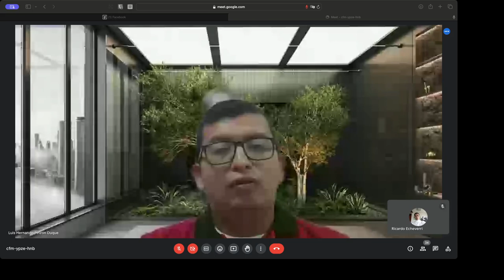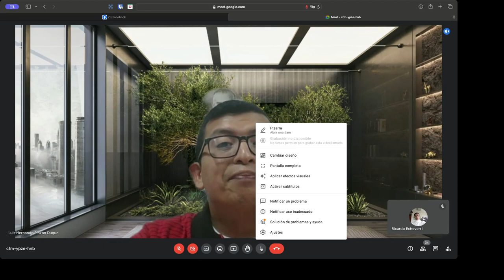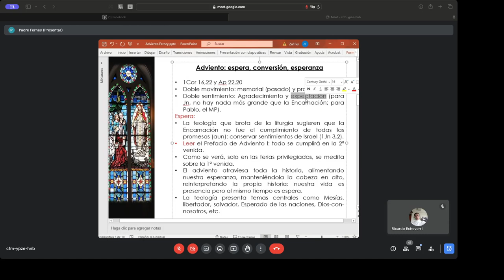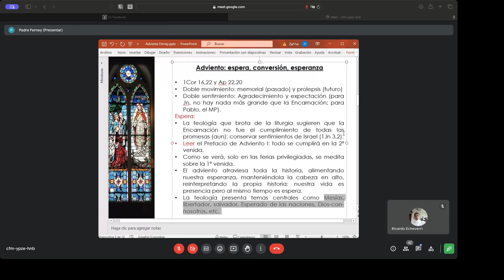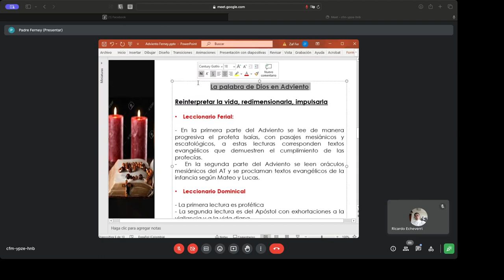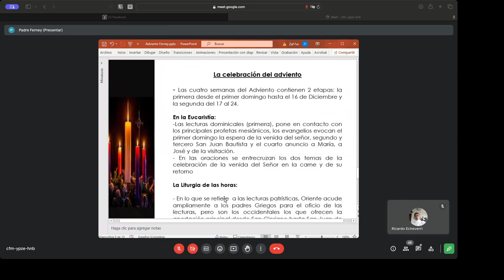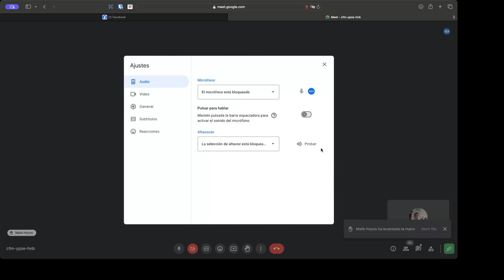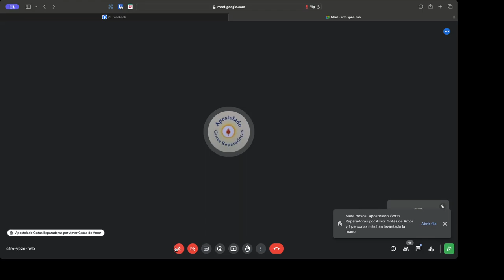Encuentro Formativo de Adviento Para Ministros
Desde la delegación diocesana de liturgia se comparte  este espacio formativo virtual en preparación para la celebración de la navidad.

Temática:
1. Historia
2. Teología
3. Liturgia
4. Espiritualidad.

A cargo de Pbro. Ferney Alonso Castañada Marín, delegado diocesano de liturgia y Luis Hernando Pinzon Duque Candidato al diaconado permanente de la escuela diaconal San Francisco de Asís.